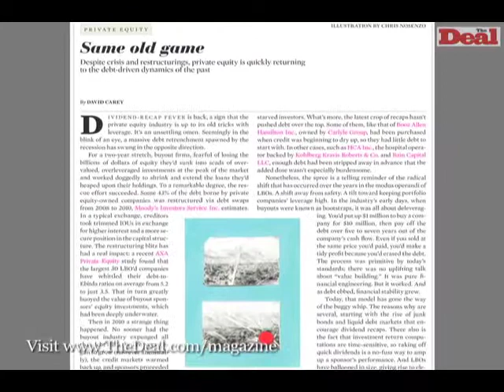Too much competition, too little capital in PE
Josh Bekenstein, Nancy Pfund, Chuck Stetson, Stephen Moseley and Ellis Jones weigh in on the biggest challenges facing private equity in The Deal magazine video.